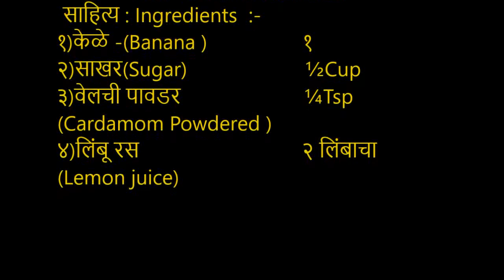सुधारस बनविण्याची पध्दत/ महाराष्ट्रीयन रेसिपी /How To Make Sudharas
* पुरणपोळी साठी पुरण तयार करण्याची पारंपरिक पाककृति /Puran recipe /How To Make Puran four Puran Poli
* पुरण पोळी /तेल पोळी सी के पी पद्धतीची तयार करण्याची पद्धत/Puran Poli/Tel Poli C.K.P. Special recipes